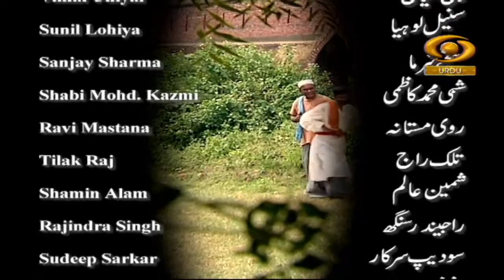Taus Chaman Ki Maina | तौस चमन की मैना | DD Urdu | Episode-02 | March 24, 2022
Our Fiction programme Taus Chaman Ki Maina on DD Urdu.